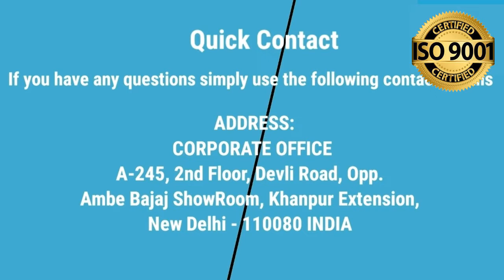Urgent! Heavy driver jobs in Saudi Arabia - Driving Jobs in Saudi Arabia - Call :+91-9711914 441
Search and apply for the latest Heavy driver jobs in Saudi Arabia. Verified employers. Free, fast and easy way find a job